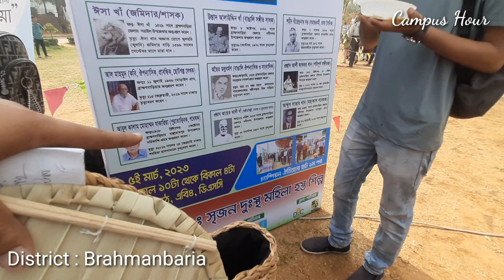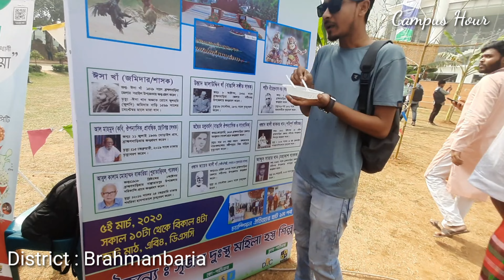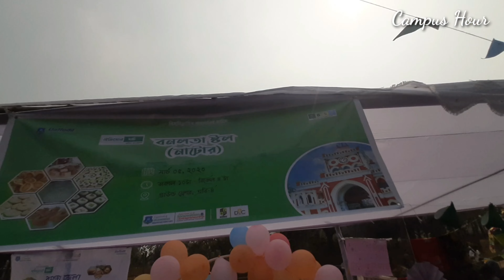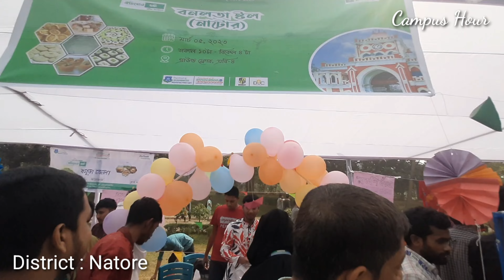ঐতিহ্যের হাট ২০২৩ | Part 01 | Daffodil Smart City | Campus Hour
Event by : Daffodil International University, Department of Innovation & Entrepreneurship & Department of Business Administration and Others

Watch Now and Enjoy this video.

District:

1. Brahmanbaria
2. Laxmipur
3. Barisal
4. Jashore
5. Natore